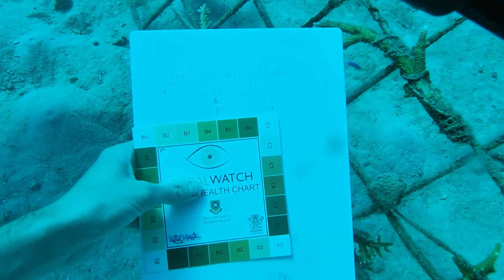Moreton Bay Restoration